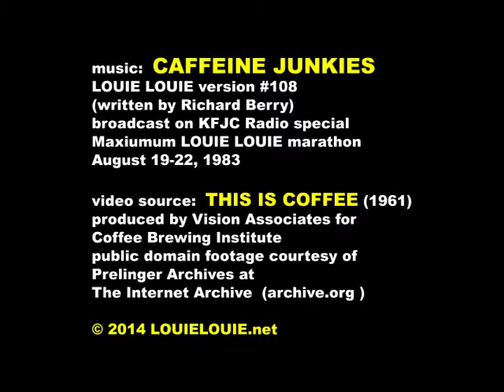Caffeine Junkies- Louie Louie (KFJC version #108)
LOUIE LOUIE (KFJC version #108)
(written by Richard Berry)
broadcast on KFJC Radio special
Maxiumum LOUIE LOUIE marathon

video source:  THIS IS COFFEE (1961)
produced by Vision Associates for
Coffee Brewing Institute
public domain footage courtesy of